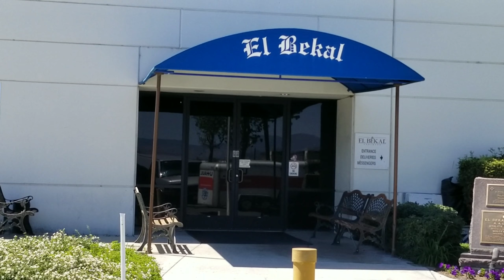DJ GIG LOG !!!!!! AT EL BEKAL CITY OF ANAHEIM CELEBRATING MICHELLE'S 15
Gracias a la familia Rodriguez Contreras por permitirnos ser parte de este día tan especial fue un placer trabajar para ustedes esa noche!

DJ ROB UNUQUE SOUND ENT.!!!

APARTE SU FECHA CON TIEMPO , NO ESPERE MAS!
Cualquier pregunta acerca de nuestros paquetes y servicios no dude en llamarnos al  (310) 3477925..